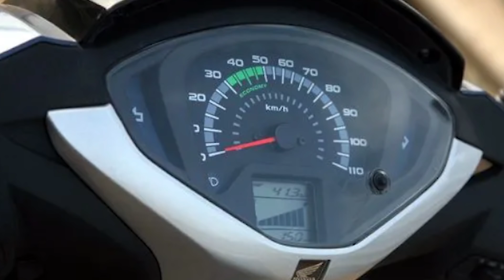Honda activa 6G FI Launch Date Price लाजवाब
Bike Point By Mintu & Rahul

is video me mai  aapko activa 6g ki news dunga